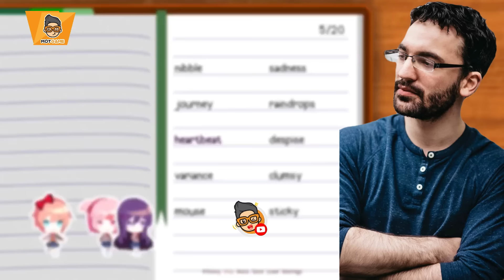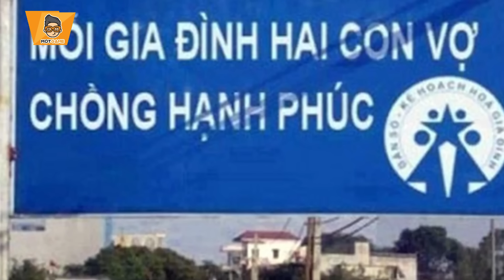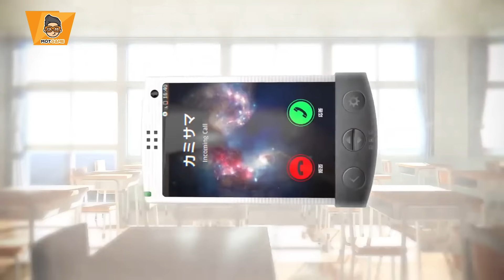Top game Yandere hay nhất - Giả lập đánh ghen Yandere | Mọt Game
Top game Yandere hay nhất - Giả lập đánh ghen Yandere

✌️Hola hola, bọn mình là Mọt Game. Là nơi mà tụi mình chia sẻ những suy nghĩ về các trò chơi do bản thân tự trải nghiệm hoặc tham khảo từ các nguồn có chủ đề tương tự trên toàn cõi internet. Khung giờ phát sóng của Mọt vào lúc 19h30 thứ 3, thứ 5, thứ 7, chủ nhật hàng tuần
✌️Nếu là một người yêu thích các video về cốt truyện game, phân tích game, thì còn chần chờ gì mà không nhanh tay đăng ký 🔔để ủng hộ cho tụi tớ ra video đều đặn cho các bạn thưởng thức hen.